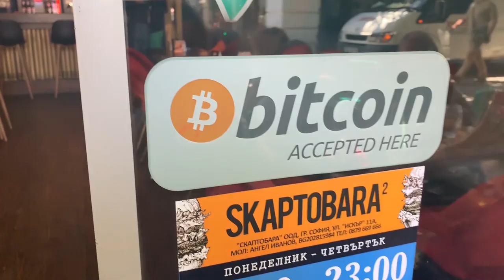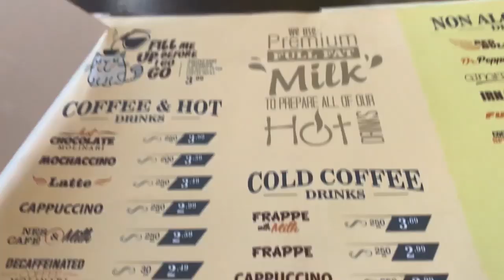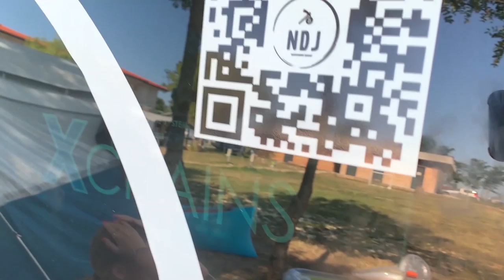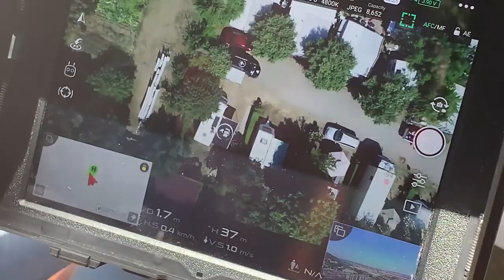BAM!!! The Bitcoin Family explains how to travel solely with Bitcoin and other cryptocurrencies!!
In this video, Didi reveals how they manage to make profit with Bitcoin and travel cheap with Bitcoins. Also, the kids will share their opinion on charity and which charities they would like to help.